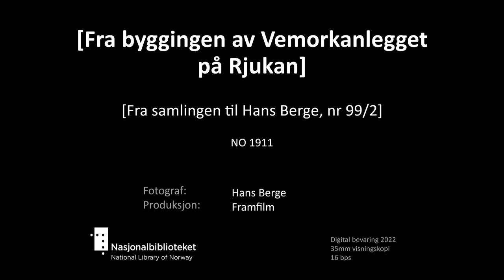[Fra byggingen av Vemorkanlegget på Rjukan]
Tittel: [Fra byggingen av Vemorkanlegget på Rjukan] [Hans Berge nr. 99 ]
Dato: ca. 1911
Land: NO
Regi/foto: Hans Berge
Prod: Framfilm
beskrivelse: Fra bygging av kraftanlegget på Rjukan. Glimt utover bygda, og Tinnsjøen. Mitt i rull en scene med kai sett fra sjøsiden. Scenen er tintet annerledes og har en enkel rute med  tekstplakat : "Notodden" (?).